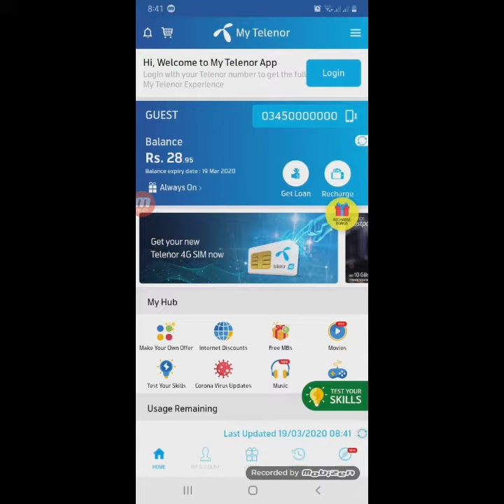Telenor questions and answers 19 March 2020 - test your skills - telenor quiz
Telenor questions and answers 19 March 2020- Telenor quiz - test your skills
"19 March"
"telenor"
"19 Mar"
"19th March "

My Telenor Play and Win 19 mar
My Telenor Play and Win today 19 March
My Telenor app Play and Win today 19 Mar